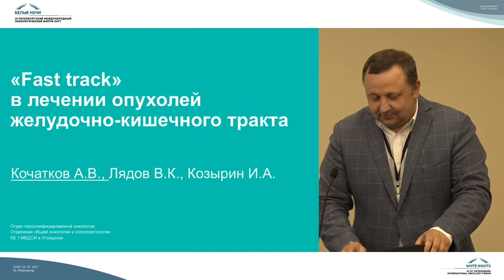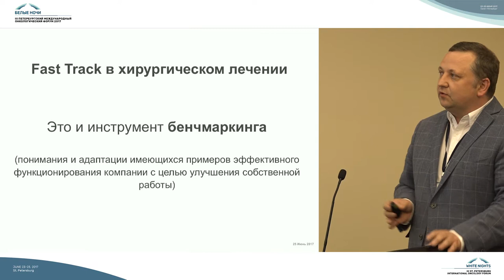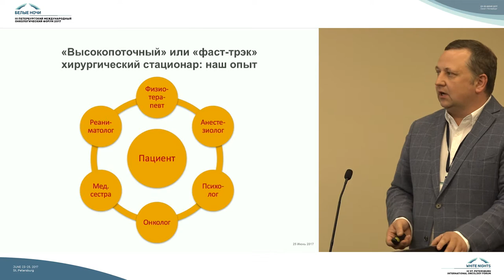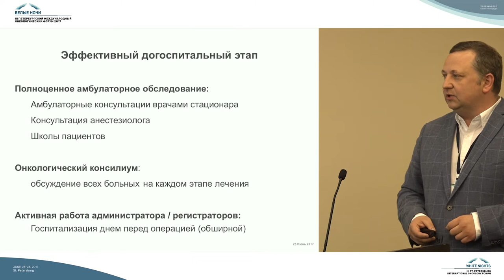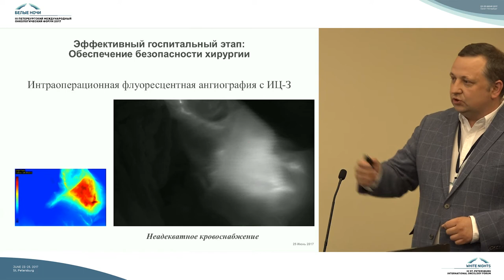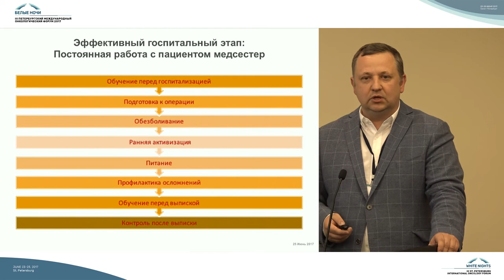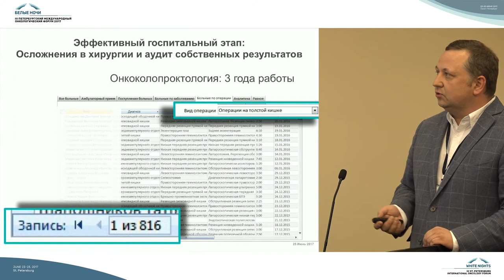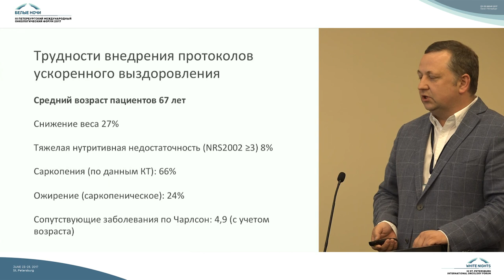Fast track в лечении опухолей желудочно-кишечного тракта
Владимир Константинович Лядов (Москва)